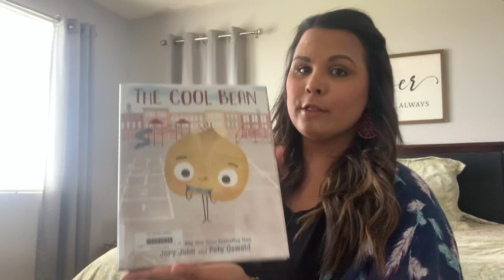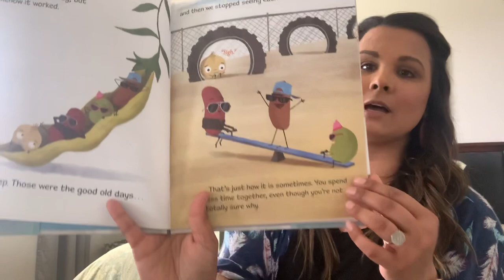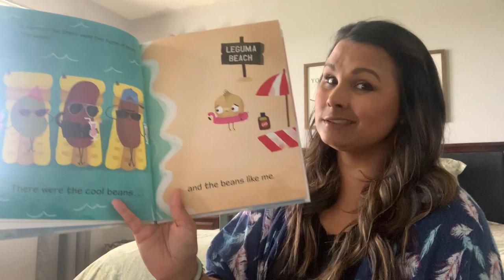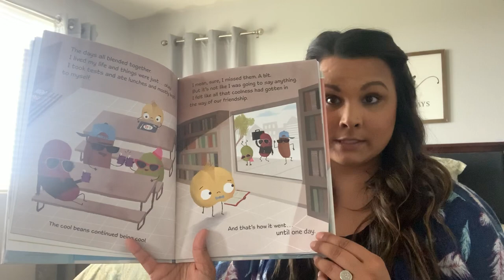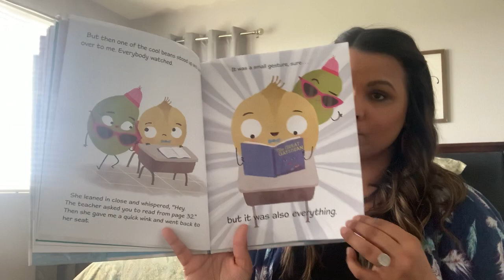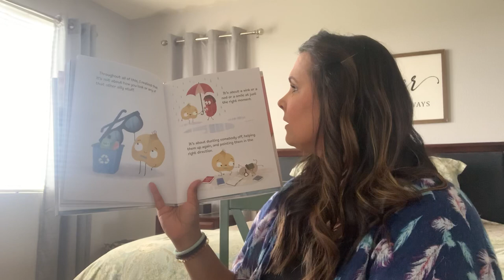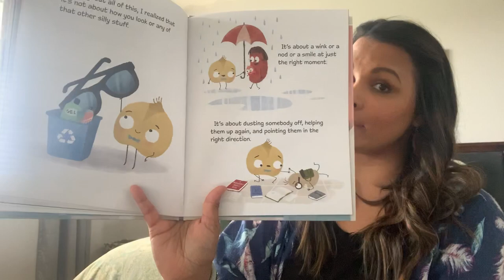Virtual Library Week 3 (b)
The Cool Bean
Virtual Story Time Week 3 (b)